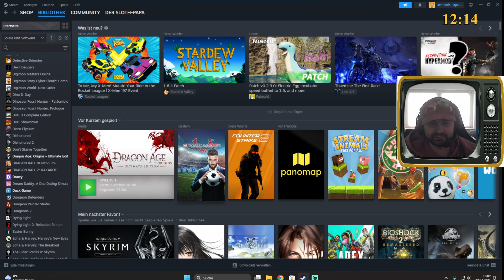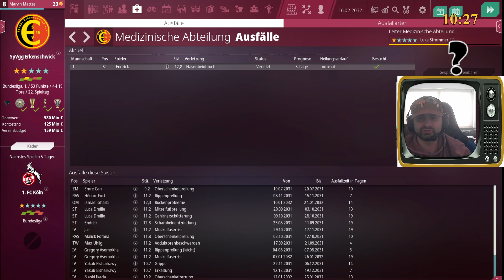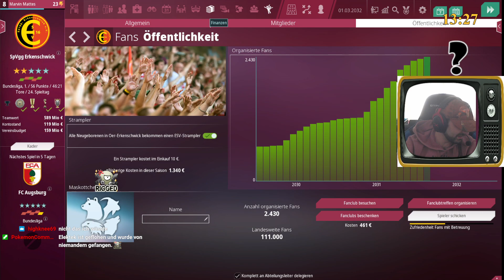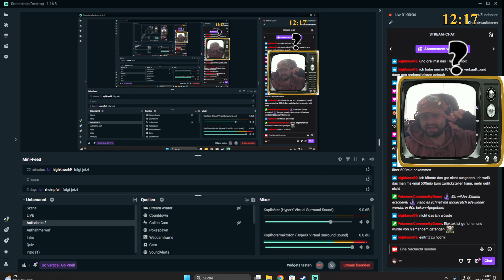HIN UND HER - We are Football 2024 - Spvgg. Erkenschwick Part 30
Mal verliert man und mal verlieren die anderen. Zum Glück bleibt unser Abstand zu unseren Verfolgern konstant